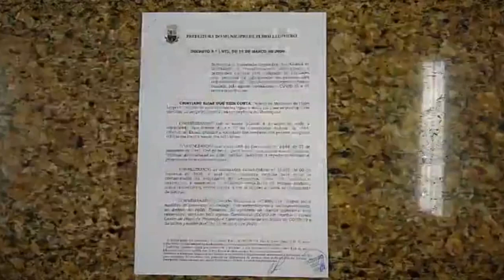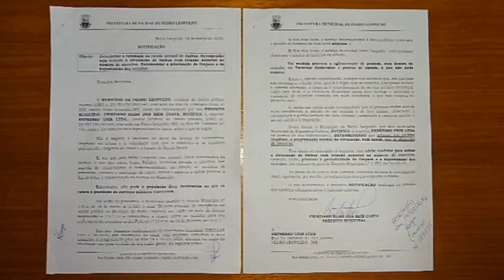Pedro Leopoldo Terá Comércios Fechados prefeito decreta fechamento de comércios covid-19 vírus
Decreto 19/03/2020
Pedro Leopoldo Terá Comércios Fechados
Perfeito Cristiano Marião decreta fechamento de comércios Decreto da prefeitura de Pedro Leopoldo por causa do corona vírus